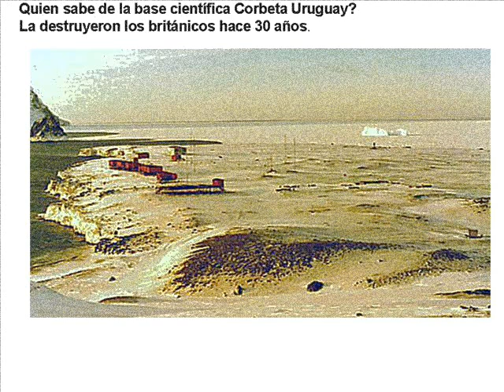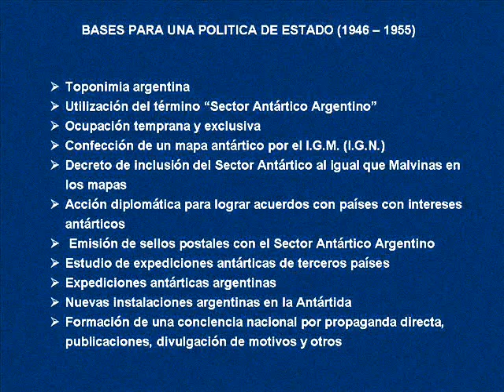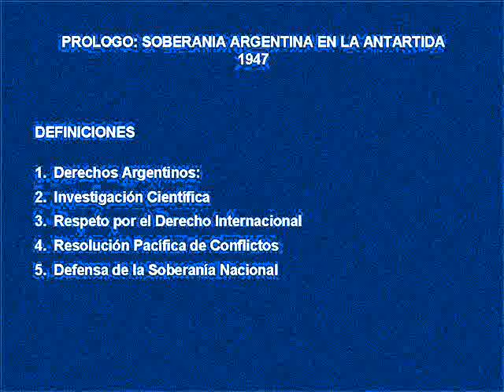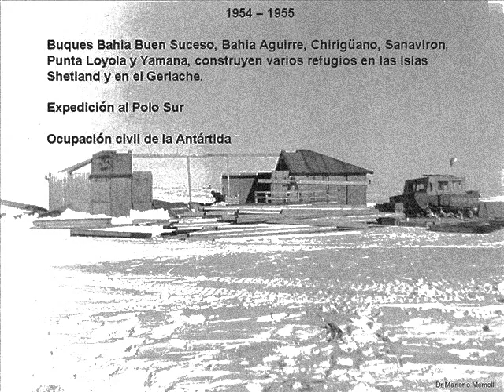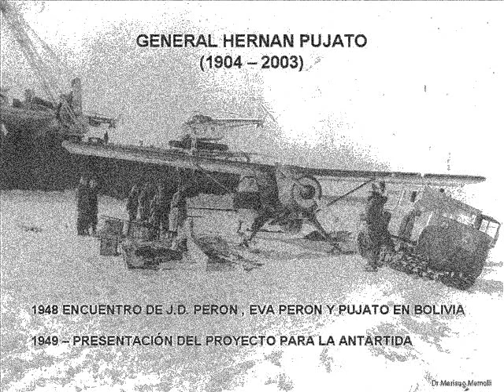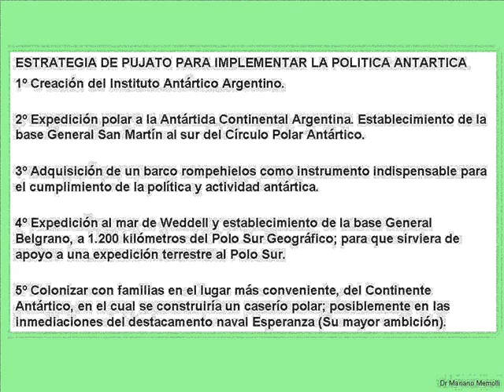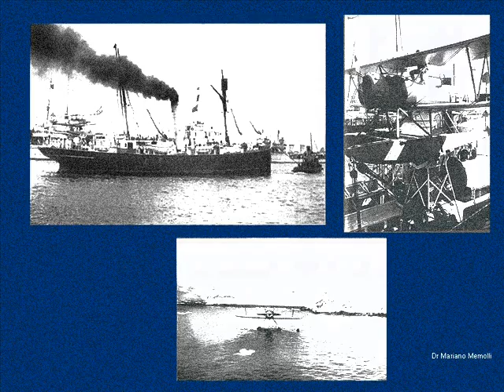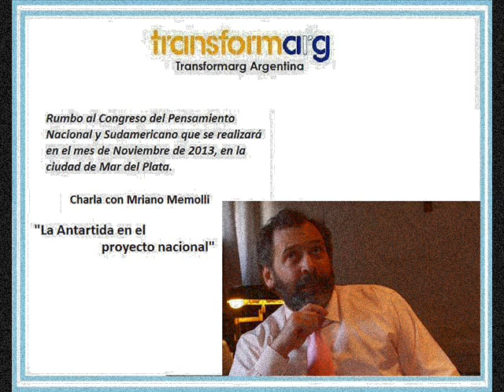Mariano Memolli desarrolla "La Antártida en el Proyecto Nacional", invitado por Transformar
Exposición del Dr. Mariano Memolli sobre el papel histórico de la Antártida en el Proyecto Nacional, en el Ciclo de Charlas rumbo al Congreso del Pensamiento Nacional  y Suramericano que se realizará en el mes de Noviembre de 2013, en la ciudad de Mar del Plata.